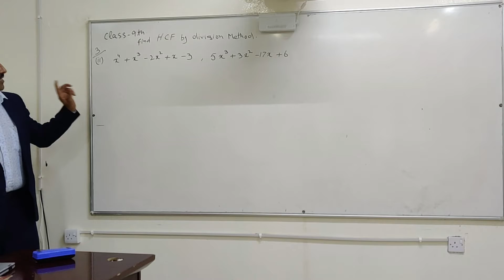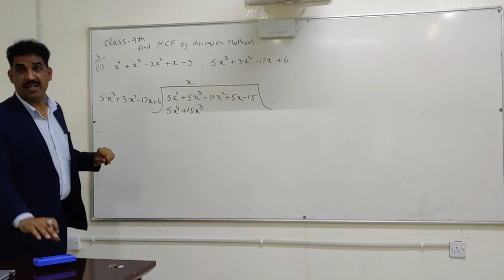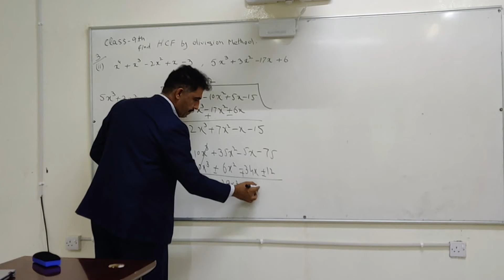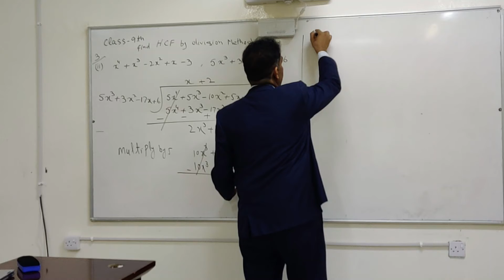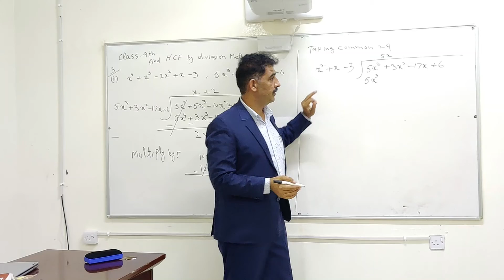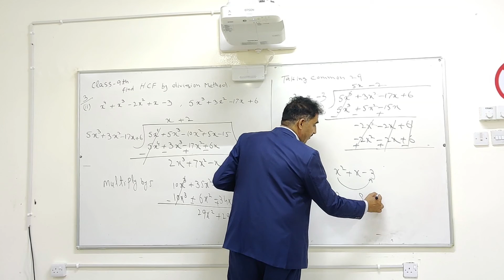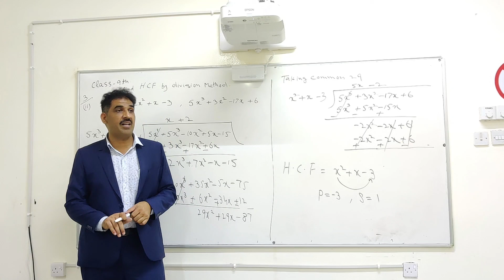Class 9th, HCF by division Method , Ex 6 .1 Q -3(ii) Math with Irfan Faiz